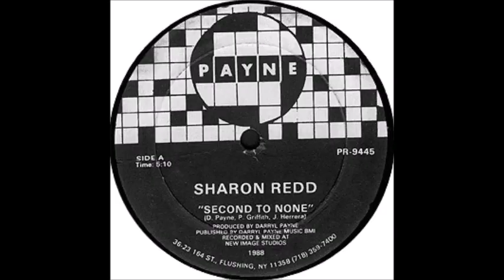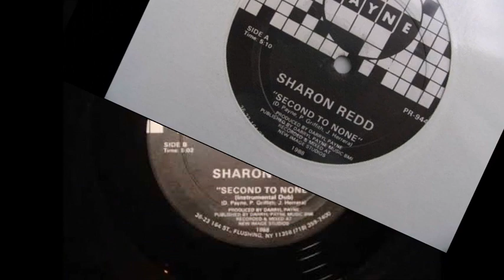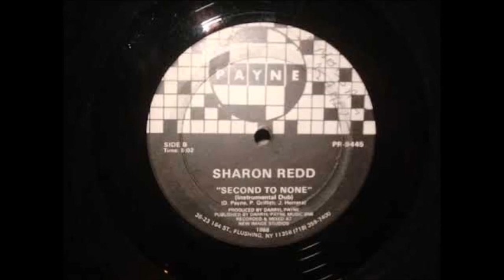Sharon Redd - Second To None (Claim To Fame Edit)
Here's a great single produced by Darryl Payne for Sharon Redd in 1988. Hope you enjoy my extended edit of "Second To None"...